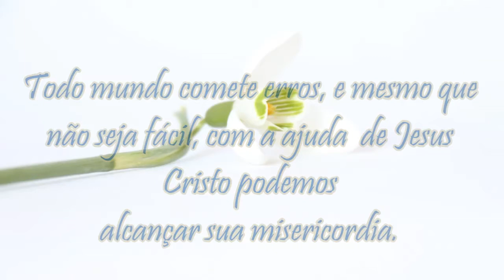A bicicleta - uma historia para pensar - motivacional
A bicicleta é uma das historias que propomos para reflexão pessoal em todos os momentos da vida.
Esta historia tem um conteúdo simples, porém profundo que nos deve levar a pensar sobre o dom de Deus que coloca nas mãos de cada um, um dom que muitas vezes o ser humano não consegue entender e não sabe levar.
Ao contrario de produzir frutos mediante esses dons o homem sempre olha pra o quintal do vizinho para se apropriar do que os outro tem, e quando sucede isto se perde, perde o horizonte, a ganância e o poder destrói o pouco que tinha construído e abandona o amor de Deus.
Porém, Deus sempre sabe esperar e quando o homem reconhece o error e o estrago sabe reconhecer que tem um Pai que é capaz de lhe perdoar e sobre tudo de lhe ajudar a recompor sua historia, sua VIDA.
Não troquemos a nossa bicicleta só porque vimo que outro tem uma melhor ou mais bonita do que a que tenho. Melhor aprendamos a valorizar o que temos e sejamos felizes.